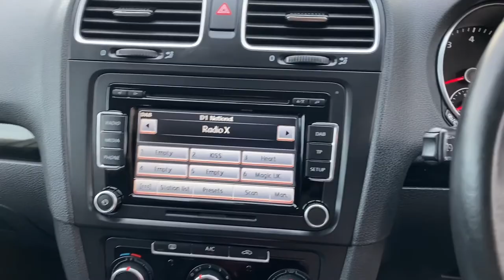Volkswagen Golf 1.4 TSI Match DSG 5dr - Gear One Cars